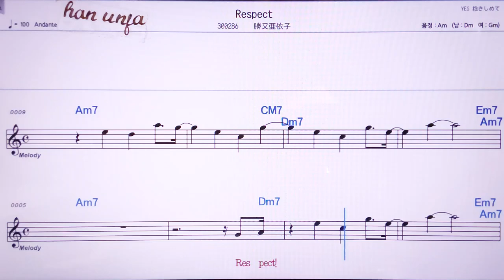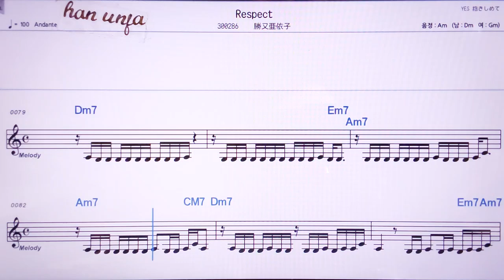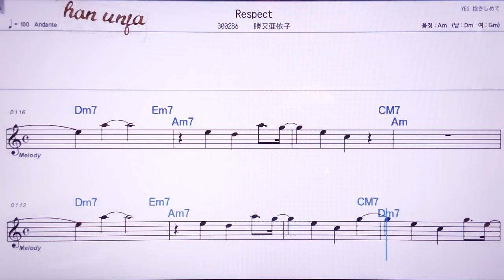💖Reapect/카쯔마타아이코 👍MR,노래방, 악보, 코드,Karaoke With Sheet Music